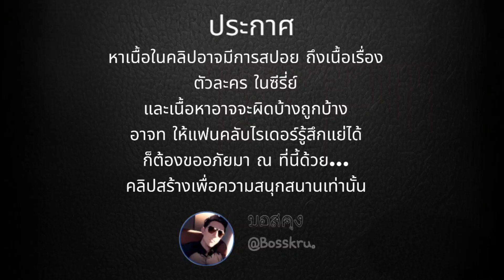Kamen Rider Geats Laser Boost Form ในซีรี่ย์ EP.12